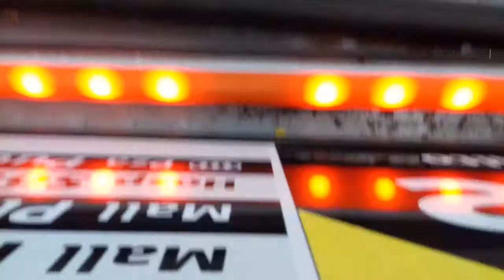Una pequeña demostracion del taco en vic. Mackena producto del corredor del transantiagio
Video grabado en carlos valdovinos